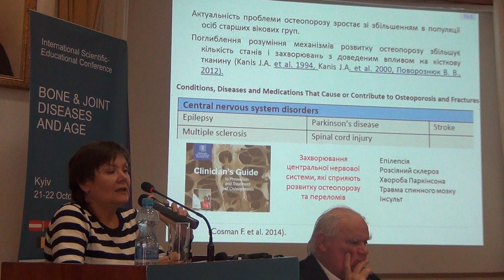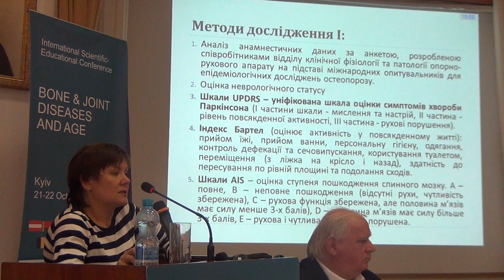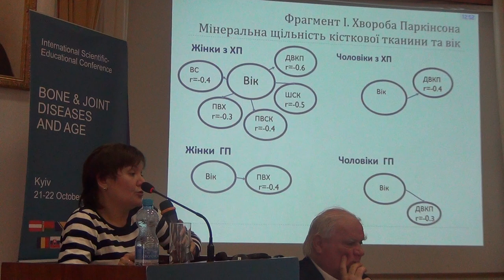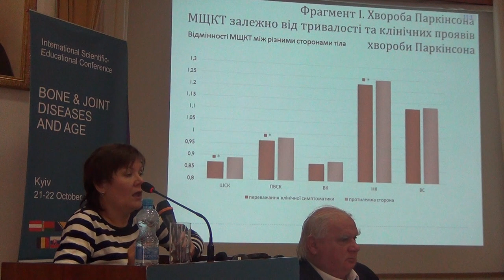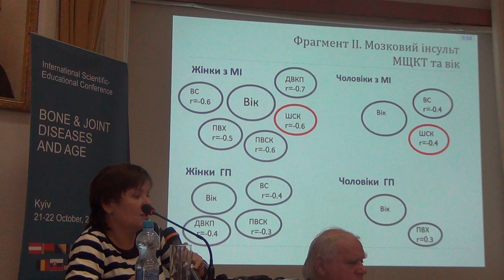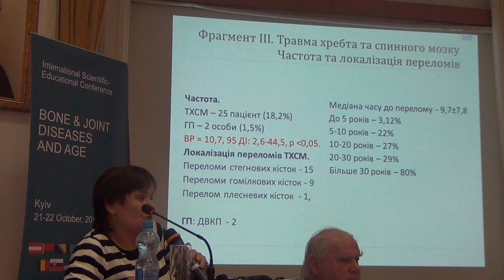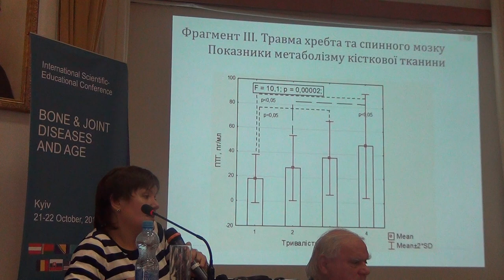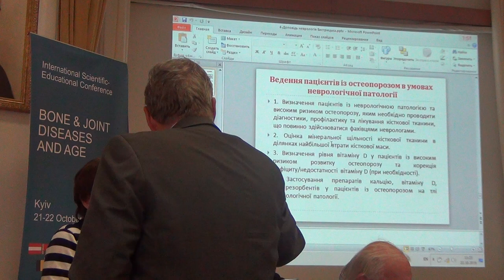Остеопороз в умовах неврологічної патології. V. Povoroznyuk, M. Bystrytska, I. Karaban' (Ukraine)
Osteoporosis in neurological disorders
Остеопороз в умовах неврологічної патології
V. Povoroznyuk, M. Bystrytska, I. Karaban' (Ukraine)